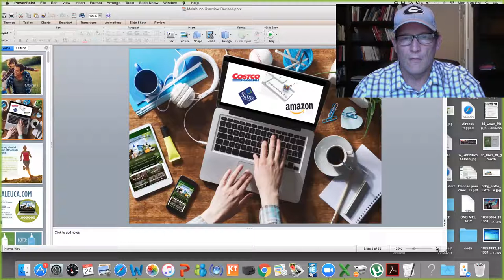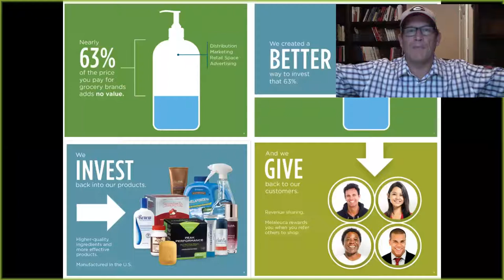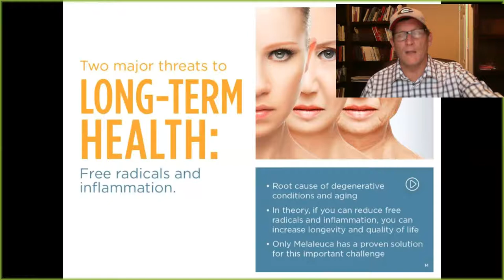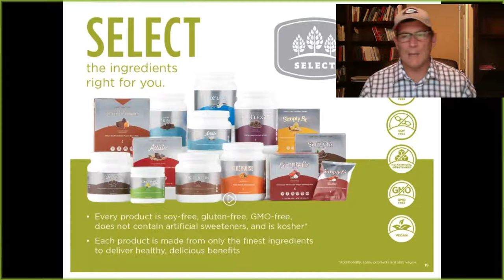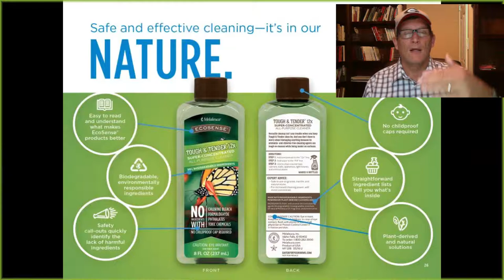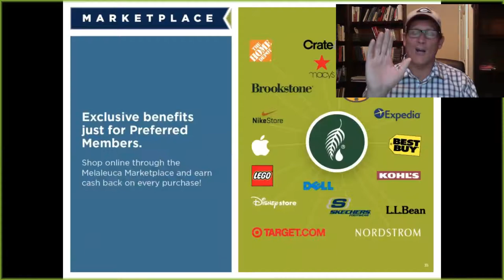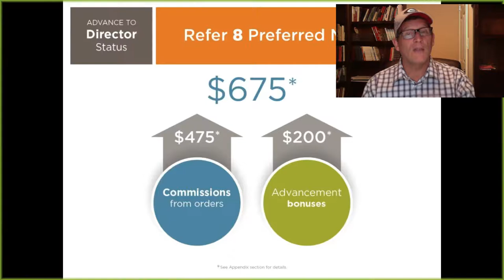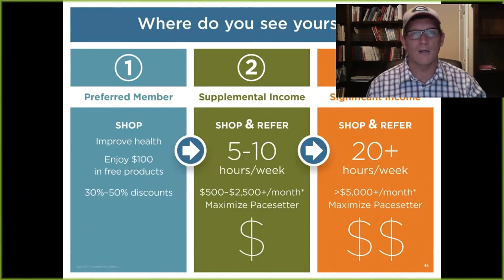Zoom Monday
Go Green and Make Green is a presentation about North Americas largest online shopping club with over 500 Eco friendly products for a fraction of the cost of big box store prices.